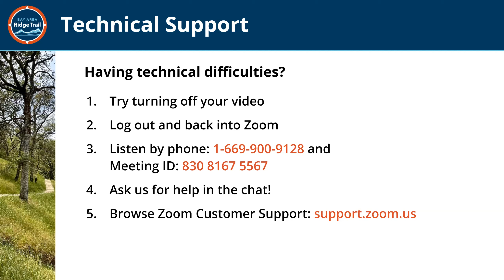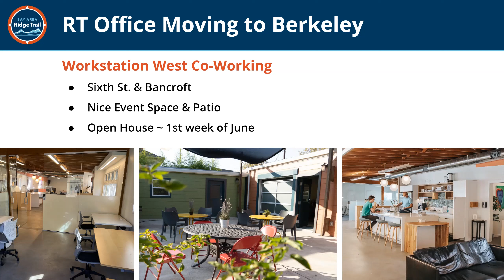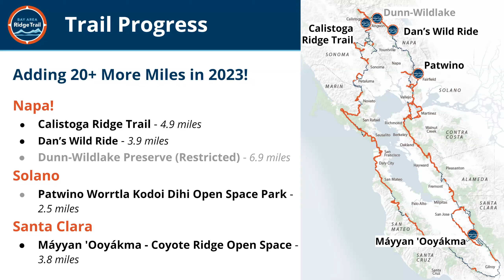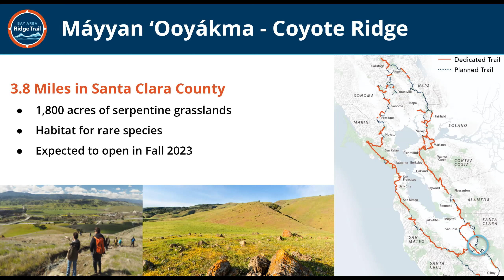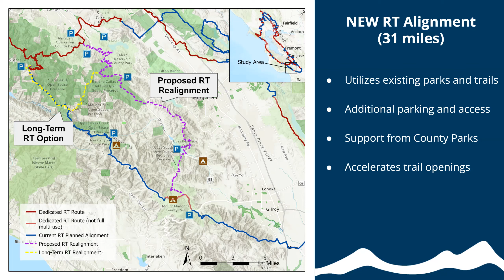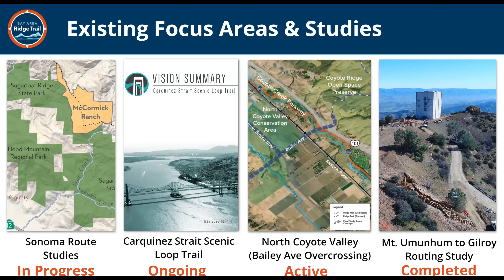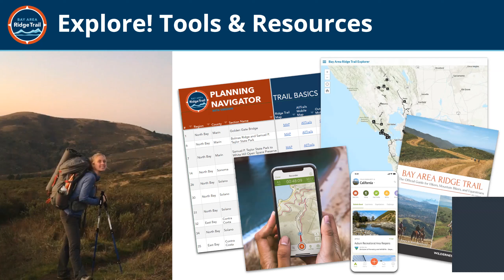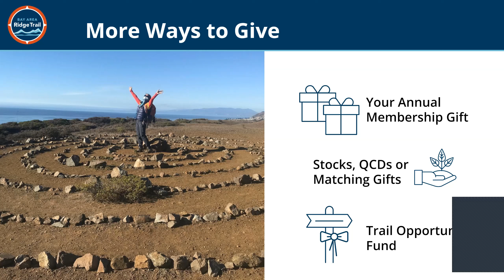2023 March Ridge Trail Insider Chat Recording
Celebrate the start of Spring with the Ridge Trail. Watch our Insider Chat webinar to get the latest updates on trail progress and upcoming trail dedications for 2023!